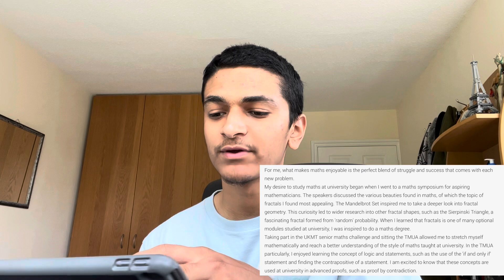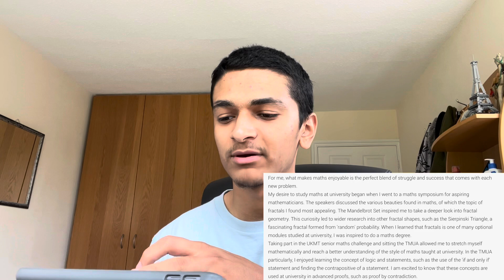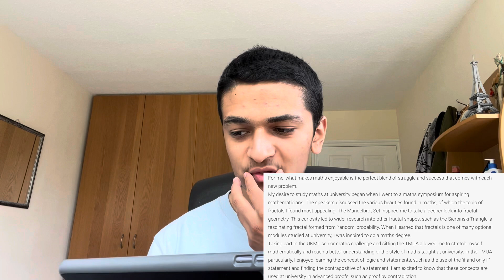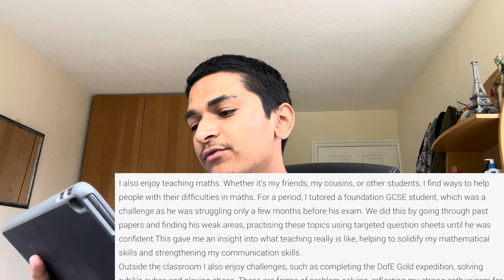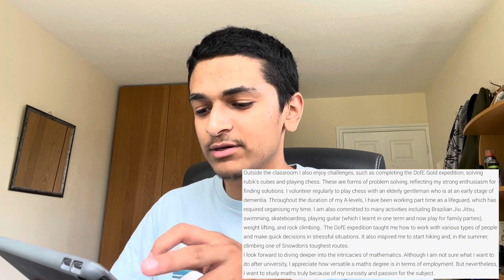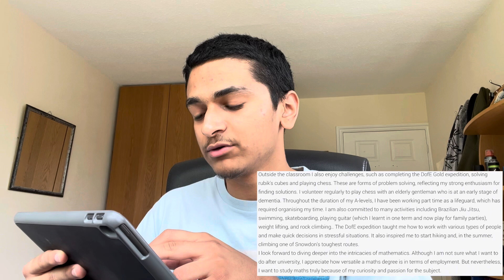The personal statement that got me into my DREAM UNIVERSITY (Maths)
I know you guys were waiting for a maths video but I wanted to quickly post this beforehand. Good luck!

00:00 Intro
00:50 Start of Personal Statement
01:01 Main Body
05:51 Extracurriculars
08:18 Ending of Personal Statement
08:46 Outro